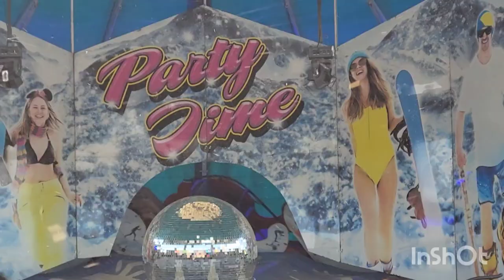Poteet Strawberry Festival 2024: Brief Look at Some of the Carnival Rides & Entertainment